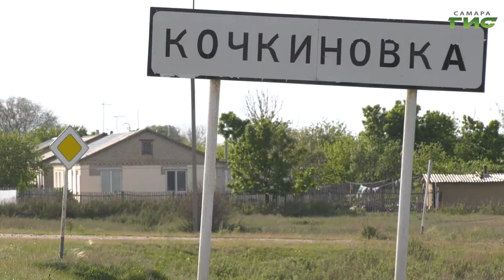Повлияла ли пандемия на жизнь самарских деревень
Деревенская жизнь на самоизоляции совсем не похожа на городскую. Несмотря на то, что люди не пренебрегают средствами индивидуальной защиты, им приходится заниматься тяжелым физическим трудом ежедневно. Анатолий Головко отправился в небольшую деревушку Кочиновка и узнал как местные жители спасаются от коронавируса.